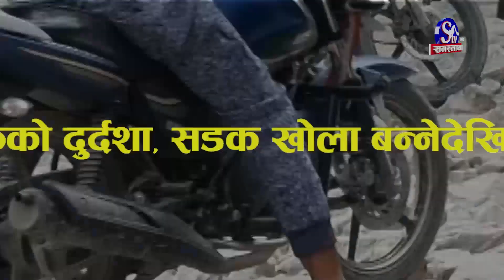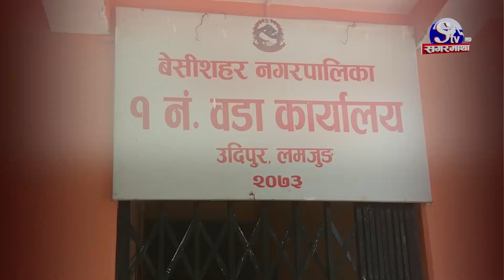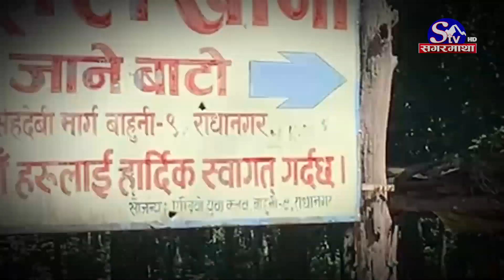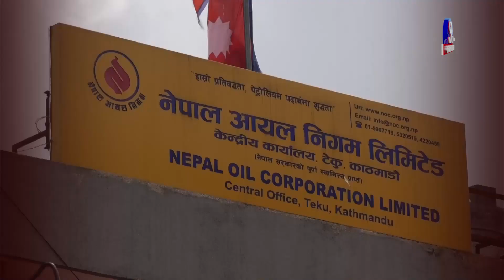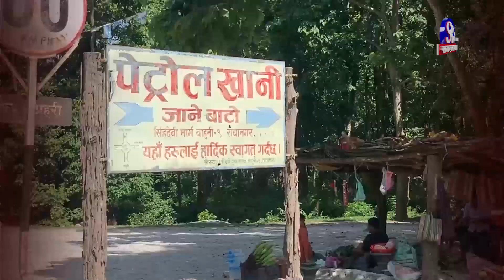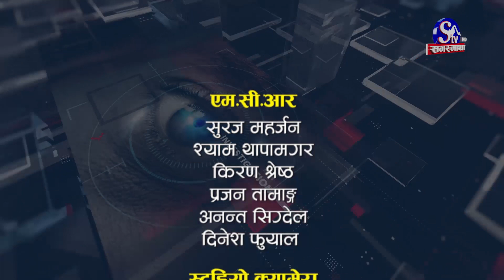काठमाडौंमा छ, वर्षा सुरु हुनासाथ भागदौड हुने सडक, बेँसीसहरको सडकको बेग्लै कथा